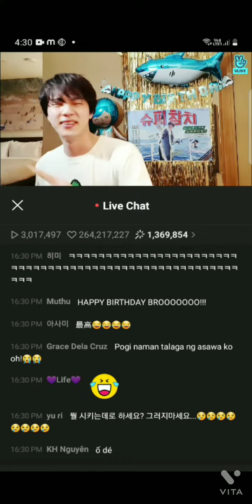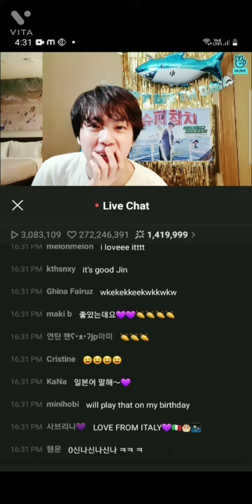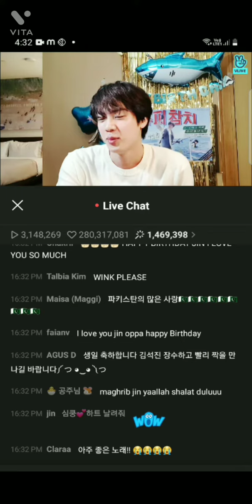Bts💜jin birthday live just try🤗but i miss this live🥺🥺😔😔